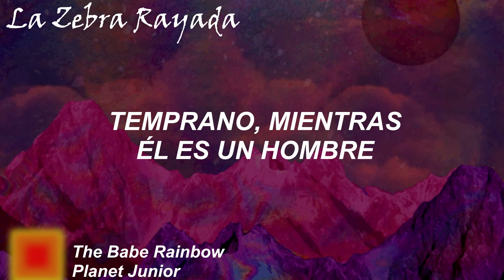The Babe Rainbow - Planet Junior (Sub Español)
La odisea psicodélica más extraña que he tenido